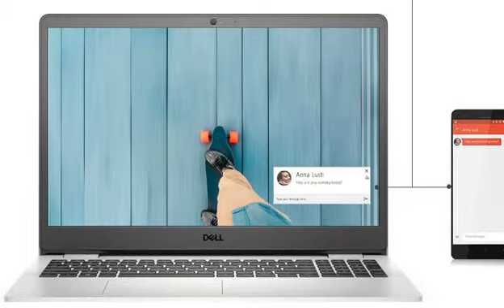Dell 15 (2021) AMD Athlon Silver 3050U Laptop 15.6 inches D560613WIN9SE reviews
This video gives you a brief detail and review of Dell 15 (2021) AMD Athlon Silver 3050U Laptop, 4GB, 256GB SSD, Windows 10 + MS Office, 15.6 inches FHD Display, Radeon Graphics, Soft Mint Color - Inspiron 3505, D560613WIN9SE - 1.83 kg.